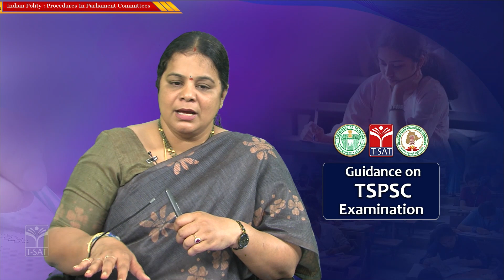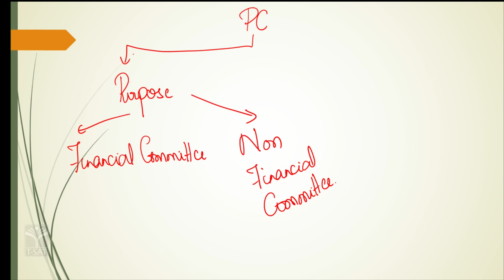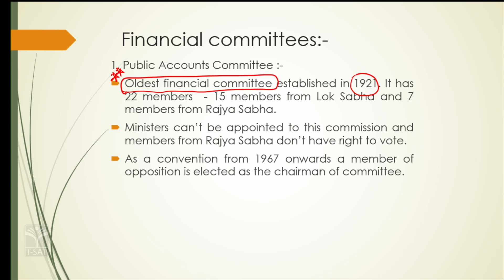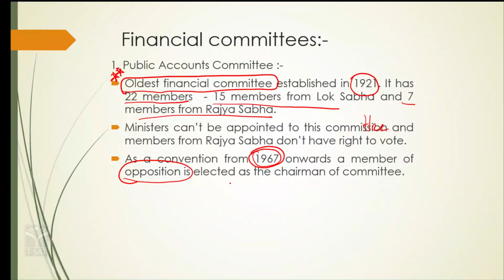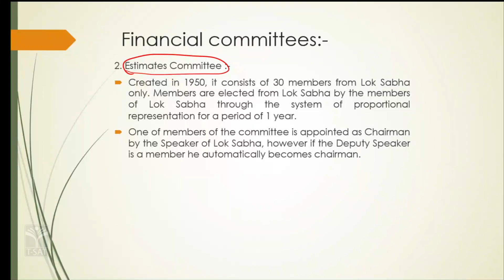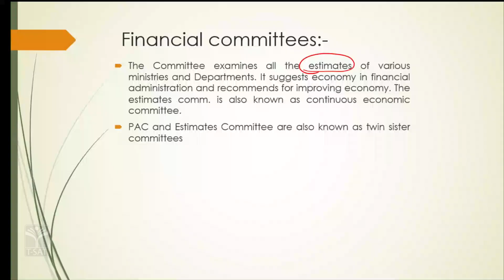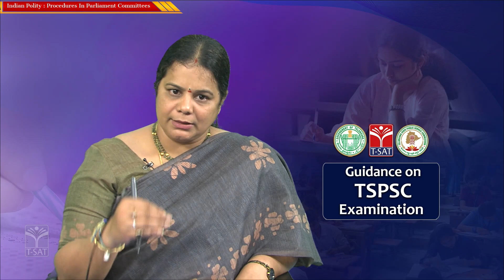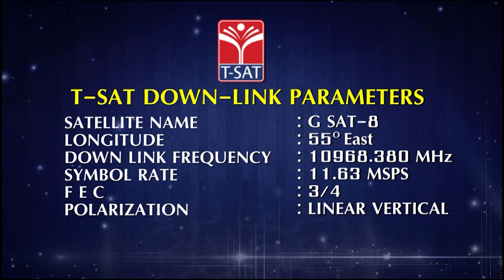INDIAN POLITY - PROCEDURES IN PARLIAMENT COMMITTEES (PART-3) | TSPSC GROUP-1 MAINS | 14.02.2023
INDIAN POLITY
PROCEDURES IN PARLIAMENT (PART-2)
M.DEEPIKA REDDY
TSPSC GROUP-1 MAINS
T-SAT
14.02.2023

భారతీయ రాజకీయం
పార్లమెంట్‌లోని విధానాలు (పార్ట్-2)
ఎం.దీపికా రెడ్డి
TSPSC గ్రూప్-1 మెయిన్స్

T-SAT Network Digital Classes are Now Available on Following Platforms:

👉Install T-SAT App:
1. For Android Users: Play Store
2. For Apple Users: AppStore